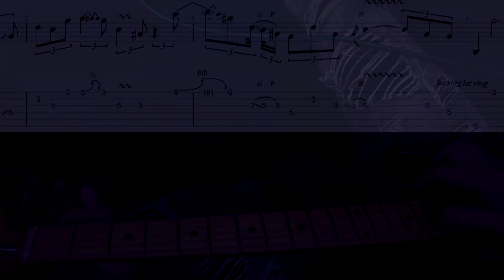Блюз. Душевный Lick-ответка в Соль Миноре. Разбор.